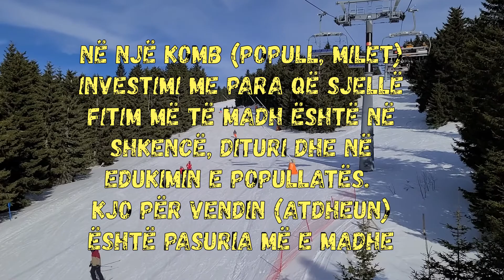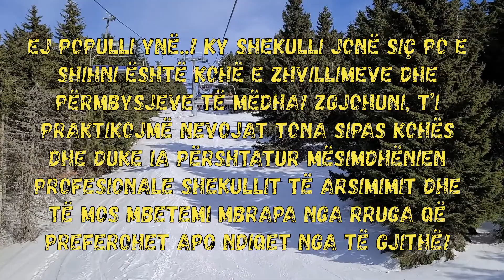PESË THËNIE TË ARTA NGA HOXHË HASAN TAHSINI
Në rubrikën "Pesë thënie të arta që e bënë historinë" do të paraqesim thënie nga personalitete me peshë historike por edhe nga ata të aktualitetit.

Në këtë video kompilacion i keni pesë thënie nga rilidasi më i shquar, eruditi dhe dijetari i madh shqiptar Hoxhë Hasan Tahsini.
Nëse keni thënie tjera, shtoni në koment. Ju faleminderit!